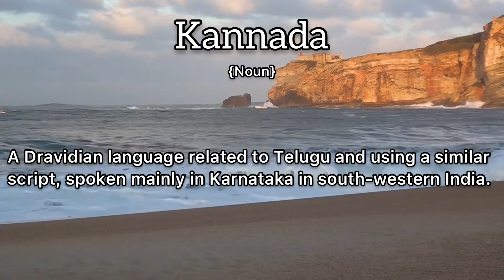Kannada Meaning : Definition of Kannada